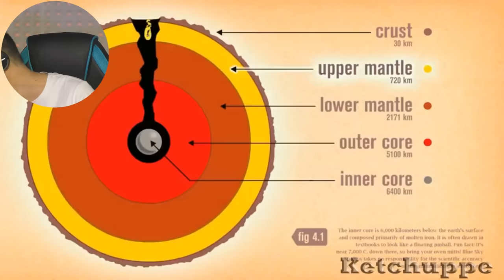PROVA A NON RIDERE (CON HARRY POTTER)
Vedere Harry Potter in questo modo è spettacolare :D